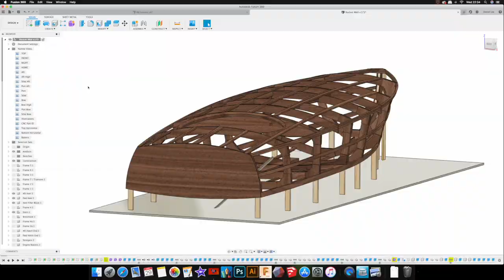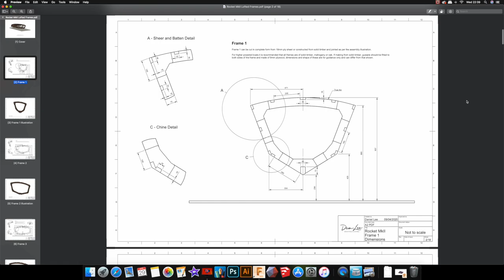Channel Trailer 2020 | Welcome to Dan Lee Boatbuilding